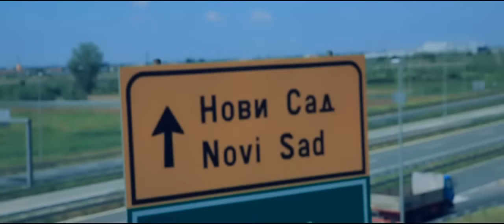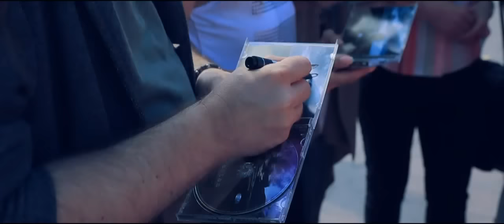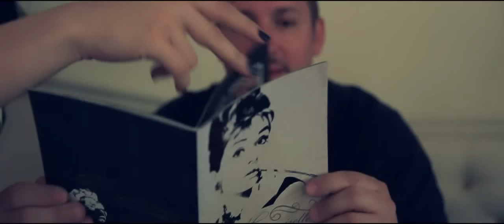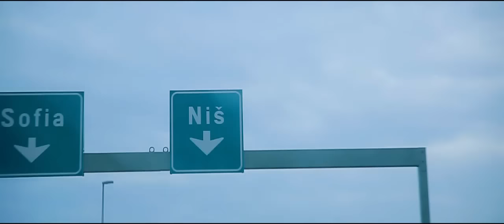NEVERNE BEBE - PRAŠTAM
Muzika/Music: Milan Đurđević
Tekst/Lyrics: Milan Đurđević
Aranžman/Music Arranger: Milan Đurđević

Vokal/Vocal: Jelena Pudar
Vokal/Vocal: Tijana Sretković
Klavir/Piano: Milan Đurđević
Gitara/Guitar: Saša Ranđelović Ranđa
Bas/Bass: Vladan Đurđević Vlajko
Bubanj/Drums: Vladimir Ružičić Kebac

Video produkcija/Music video directed:  Vedad Jašarević Creative4D Production
Garderoba/Costume:  Legend

HVALA:
Caffe'-u "Mademoiselle" iz Kragujevca, Modnoj kući "MONA", "LMX", Saobraćajnom preduzeću "LASTA", "LEGEND" - u, Turističkoj organizaciji Kragujevca na čelu sa Snežanom Milisavljević, svim našim prijateljima i fanovima koji su dali svoj doprinos da ovaj spot izgleda ovako - baš kako smo želeli i prenese neke poruke koje su nam važne.

PRAŠTAM

Noćas hodam kroz snove
taj svet dobro znam
već sutra pre zore
ja napuštam grad

Pokloni mi sunce
jer mesec ja znam
pozvoni u srce
jer tu još si sam
noćas praštam. . .

Doleteće jata ptica
tu na kućni prag
ja pevaću blues
to najbolje znam
i budi bez briga
sve je ovo samo san
praštam
još noćas jer volim nas
noćas praštam. . .

Ja svetica nisam
i nije me sram
već sutra smo daleko
bez nade za nas.
Zato praštam. . .

Budi mi tu
tu pred očima
ja pevaću blues
to jedino znam
i nosiću svet u svojim rukama
praštaj - praštam

Doleteće jata ptica. . .

Još noćas volim nas
i zato praštam. . .